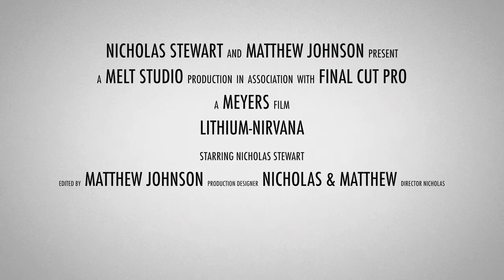Nirvana Lithum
Video project created for lit and film final
Song: Lithum by Nirvana